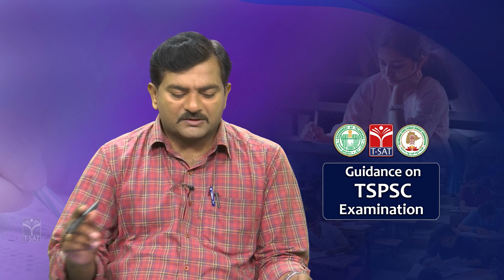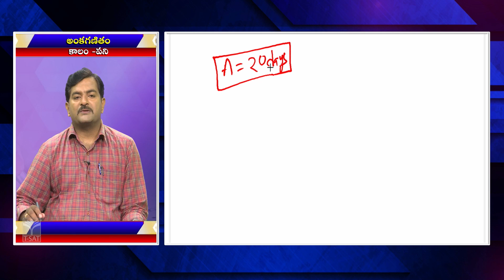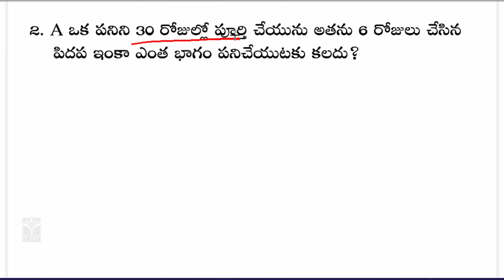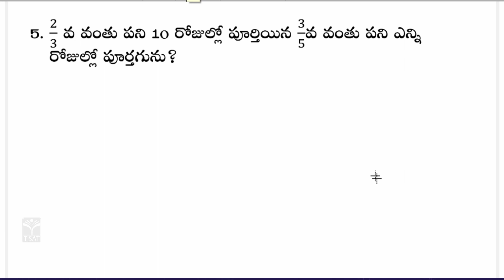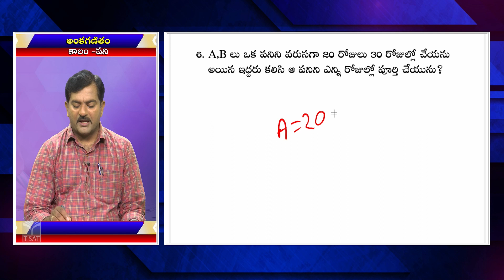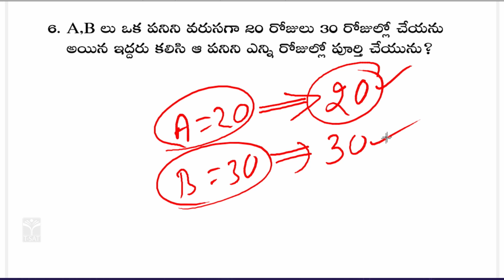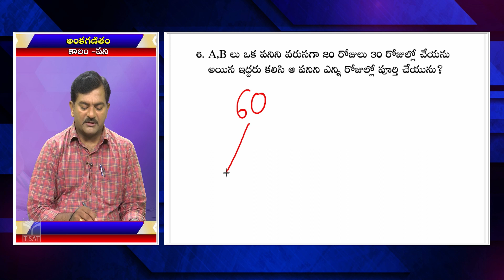LOGICAL REASONING : TIME & WORK (PART- 1) || TSPSC GROUP1 MAINS || T-SAT || 05.04.2023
tspsc classes
logical reasoning classes for group exams
tspsc exam syllabus
tspsc group 1 mains prelim exam preparations
What is the concept of time and work?
What is the formula of wages in time and work?
What is efficiency in time and work?
What is the LCM method of time and work?
time and work questions with solutions
time and work concepts
time and work pdf
time and work questions pdf

T-SAT Network Digital Classes are Now Available on Following Platforms:

👉Install T-SAT App:
1. For Android Users: Play Store
2. For Apple Users: AppStore